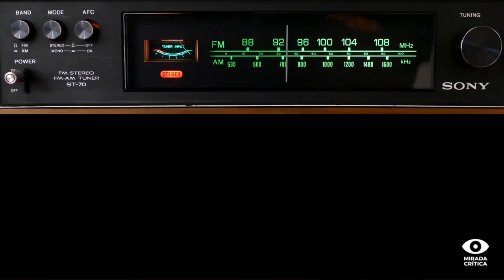Eric Simonetti: "El principal problema de la Argentina es que no se gobierna para el trabajador"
El precandidato a concejal por el Nuevo Mas visitó el programa de Agenda a la carta y palpitó las elecciones del domingo próximo. Sostuvo que a lo largo de la campaña alzaron la propuesta de un salario mínimo de 100 mil pesos. A su vez, declaró que "estuvimos a favor de la pandemia pero faltaron medidas económicas". Por otro lado, dejó algunas frases. Del "Macri fue un gobierno antiobrero", "Alberto planteó encender la economía pero no lo hizo", al "veo La Plata como un reino de la desigualdad donde el Concejo Deliberante le vota todo a su rey". Además, critico al Frente de Izquierda: "No hay unidad porque monopolizan los cargos políticos".